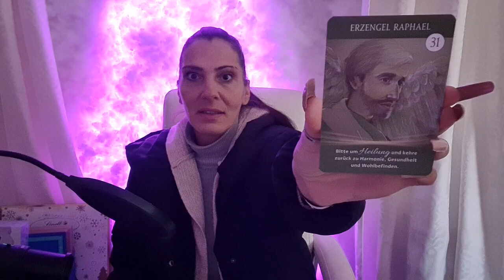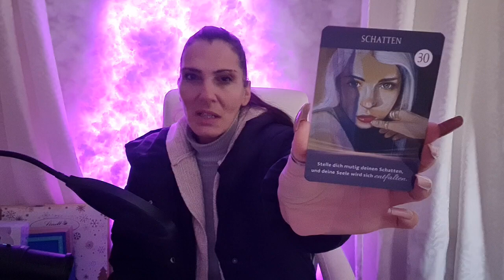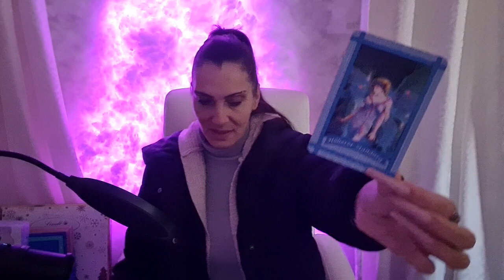Podcast Folge 1 | Motivation & Anregungen | Selbstliebe | Orakel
Name * Miranda *
Packstation 499
Postnummer: 21163930
12205 Berlin